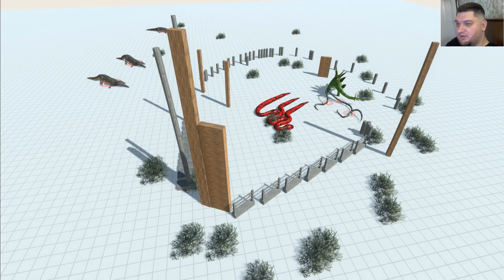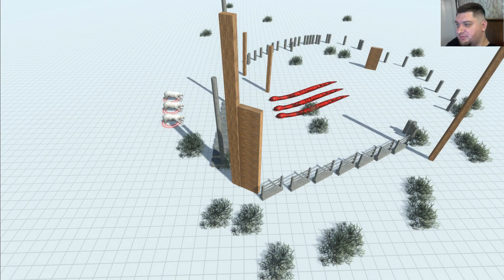BATTLE Snake Red and Crocodile Animal Revolt Battle Simulator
Welcome to channel  Happy MAX Crash Car
Thanks for the likes and repost!👍 I love you 😘😍. Good luck! 😜

✅About This Game: Animal Revolt Battle Simulator on Steam. The ultimate physics-based, sandbox battle simulator where you can create and watch funny battles between all sorts of creatures such as humans, mammals, dinosaurs, and even fantasy beasts! Or join the battles yourself and blow up the ragdoll monsters with some powerful weapons!